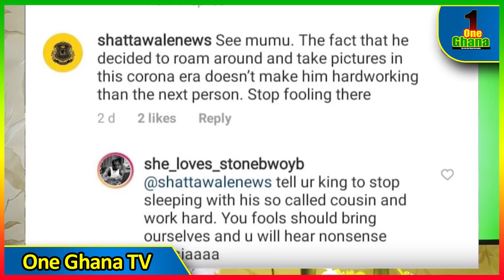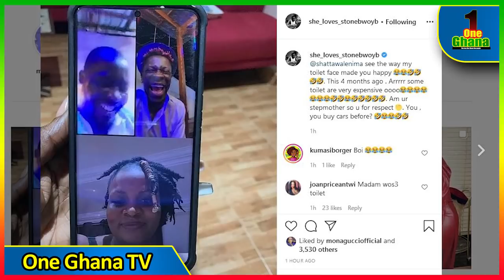Shatta Wale’s cousin accυsed of slɛɛping with Shatta & causing Breakup btn Shatta Michy speaks